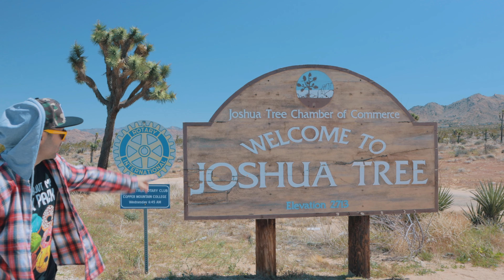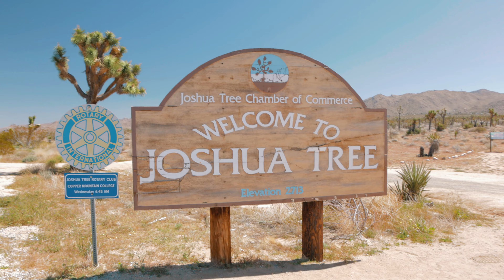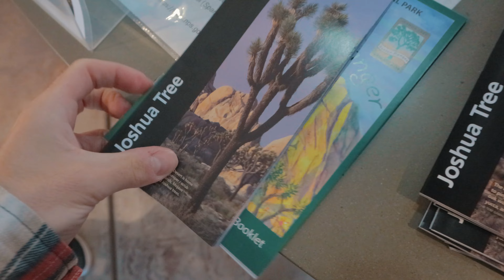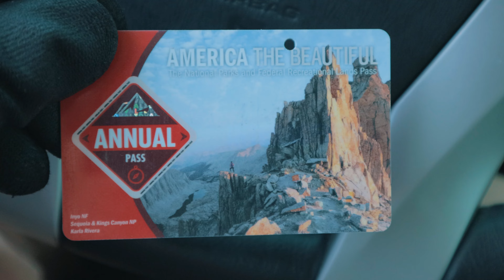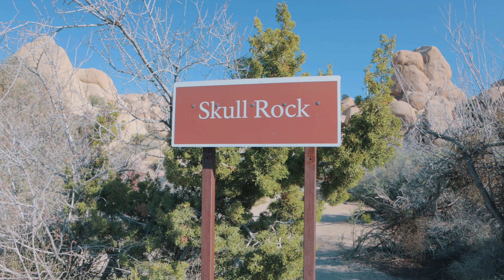САМЫЙ НЕОБЫЧНЫЙ ПАРК В США ДЖОШУА ТРИ НАЦИОНАЛЬНЫЙ ПАРК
Почему все хотят посетить этот парк? САМЫЙ НЕОБЫЧНЫЙ ПАРК В США, ДЖОШУА ТРИ НАЦИОНАЛЬНЫЙ ПАРК

Национальный парк Джошуа Три (Joshua Tree National Park)  расположен в южной части Калифорнии, США, и занимает площадь около 3200 квадратных километров. Он был создан в 1994 году для защиты уникальной пустынной экосистемы и характерных для этой местности древесных растений — деревьев-джошуа (Yucca brevifolia). До того, как национальный парк Джошуа-Три был основан в 1994 году, эта территория была частью национального монумента Джошуа-Три, который был учрежден в 1936 году.

Джошуа-Три — это дом для многих редких и уязвимых видов растений и животных, а также птиц. Парк привлекает множество туристов и любителей природы благодаря своей уникальной красоте и разнообразию ландшафта.

Основные особенности парка:

1. Деревья-джошуа: Это крупные растения с длинными, изогнутыми листьями, которые произрастают только в определенных условиях пустынной среды и являются символом Джошуа-Три.

2. Пустынные пейзажи: Парк представляет собой типичный пустынный ландшафт с каменистыми холмами, песчаными дюнами и сухими руслами рек.

3. Горы и каньоны: Несмотря на пустынный характер региона, в парке также можно увидеть красивые горные хребты и глубокие каньоны.

4. Астрономические наблюдения: Благодаря отсутствию светового загрязнения парк идеально подходит для наблюдения звезд и астрономических явлений.

Активности в парке:

* Пешие прогулки: Есть множество треков разной сложности и длины, которые позволяют туристам насладиться красотами парка.

* Верховая езда: В парке есть места для верховой езды, где можно исследовать окрестности верхом.

* Кемпинг: Для любителей природы доступны кемпинговые площадки, где можно провести ночь под звездами.

Посещение парка позволяет увидеть природную красоту Калифорнии в ее первозданном виде и насладиться уединением и спокойствием пустынной природы.